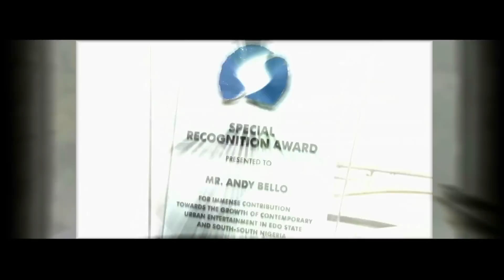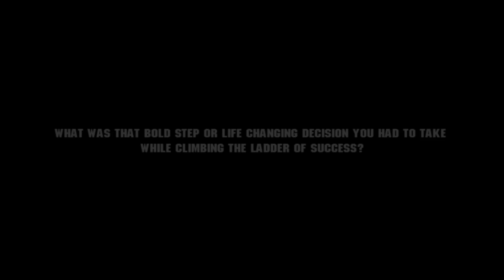MEET D' GAME CHANGER EPISODE 2 ANDY BELLO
Season 1 Episode 2 "MEET D' GAME CHANGER" GUEST, MR ANDY BELLO, MD/C.E.O LOCKDOWN ENTERTAINMENT and ORGANISER SOUTH-SOUTH MUSIC AWARDS. 5 Questions You have always wanted to ask him, and 5 Amazing Life Changing Responses... This is Going to Be a Life transforming Encounter for Someone so do well to share... Enjoy and Send in Your Feedbacks to